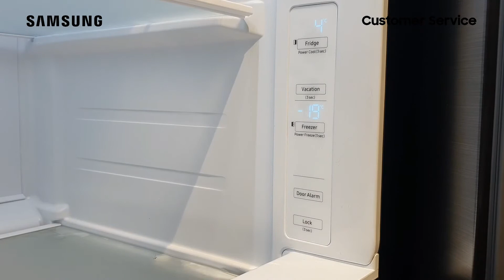RS61R5001M9 - Cara Mengatur Suhu Freezer